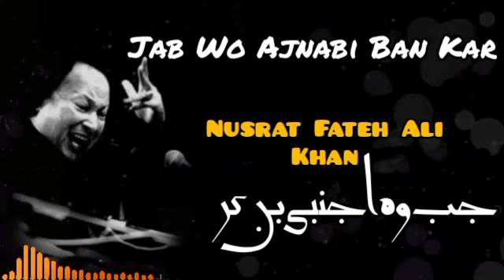نصرت فتح علی خان | Jab Wo Ajnabi Ban Kar | Qawalli | Dil Pe Zakam Khate Hain | Nusrat Fateh Ali Khan